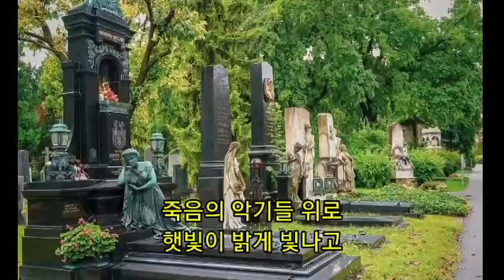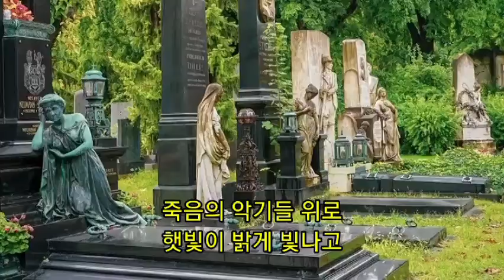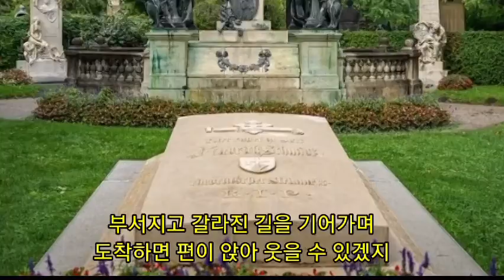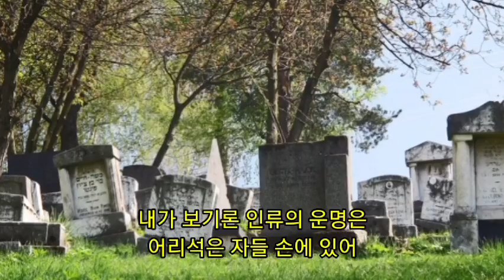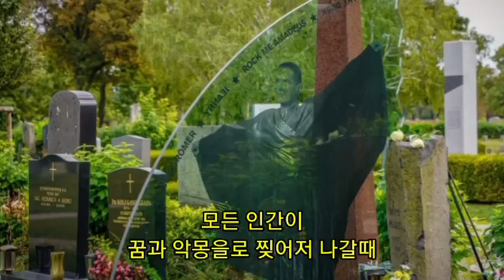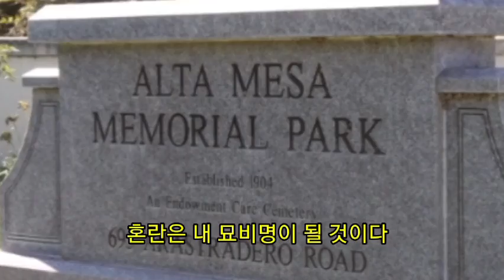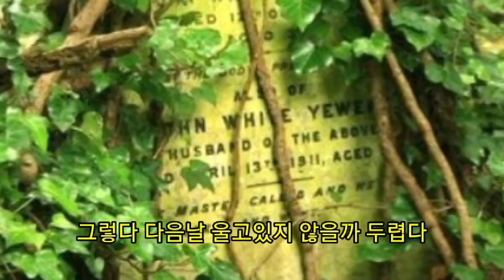墓碑銘 (Epitaph) Aerophone 연주 동영상 / 서돈윤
King Crimson의 노래 "EPITAPH"를 Aerophone으로 연주한 동명상입니다 / 연주 제작 서돈윤